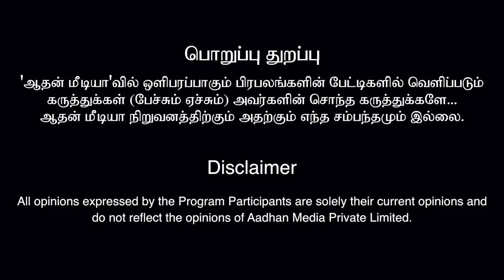திமுக Vs அதிமுக Vs 3வது அணிகளின் வியூகங்கள் எடுபடுமா?ரவீந்திரன் துரைசாமி | கொடிபறக்குது EP 605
Description for shoptronics

திமுக Vs அதிமுக Vs 3வது அணிகளின் வியூகங்கள் எடுபடுமா?ரவீந்திரன் துரைசாமி |கொடிபறக்குது EP 605 | AadhanTamil